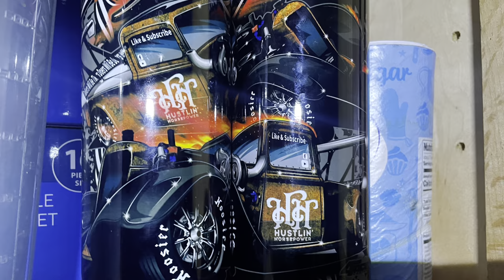Halfway To A Short Block! Twin Turbo BBC Build Series Pt:3